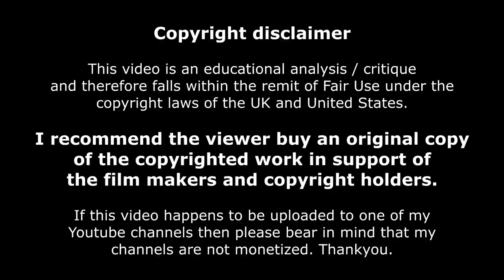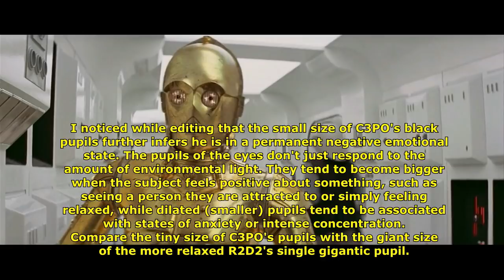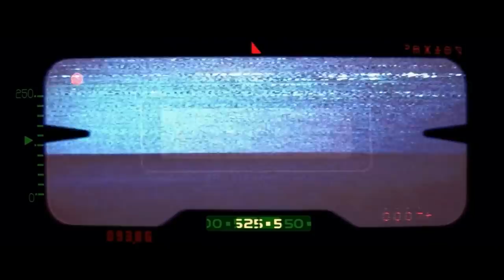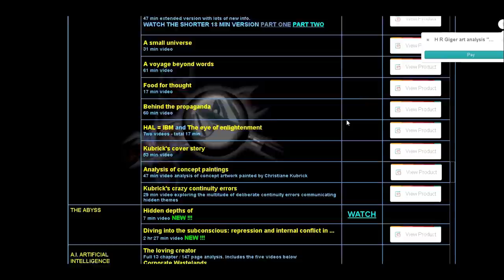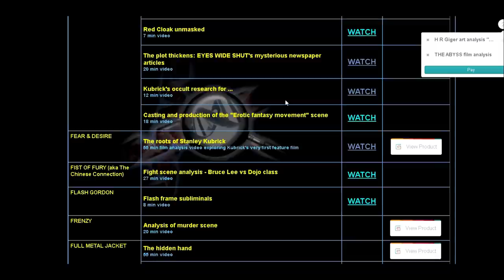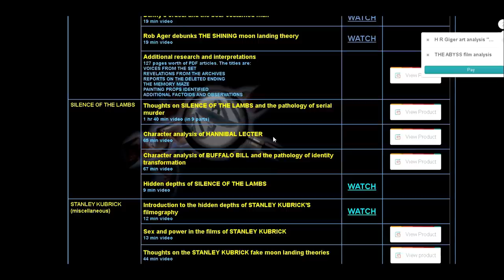STAR WARS the hidden complexities of C3PO (character analysis) Part One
Detailed character study of the unique "droid" character C3PO in the original Star Wars trilogy. Written, edited and narrated by Rob Ager. For more in depth film analysis on this and other classic movies ...